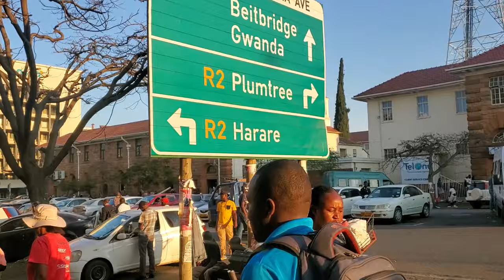Friday evening in Bulawayo, Zimbabwe!